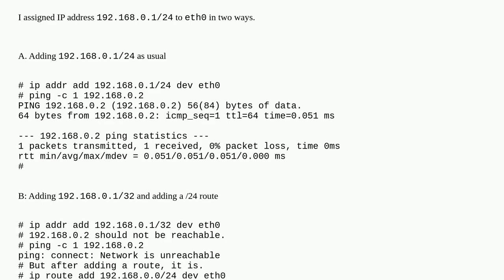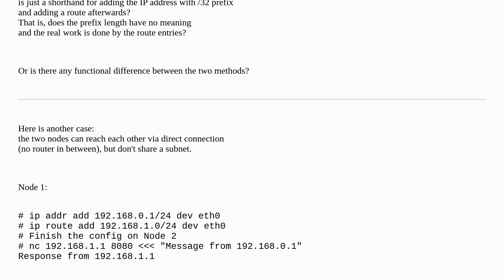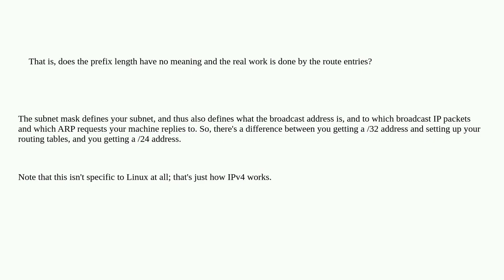Unix: How exactly does Linux use the prefix length assigned to network interface?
How exactly does Linux use the prefix length assigned to network interface?

A special thanks goes out to the community

  networking ip iproute routing